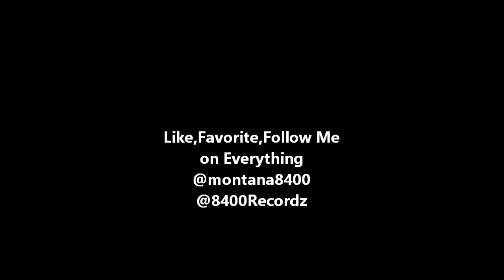Marcus T. Paulk(Moesha) Diss Orlando Brown (That's So Raven)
Marcus T. Paulk That Played Myles on Moesha Disses Orlando Brown That Played Eddie On That's So Raven Did He Body Him
Follow Me On Everything @Montana8400